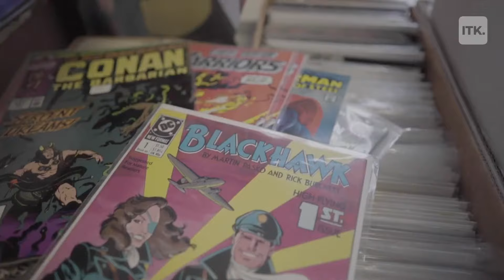SHOTTIE - BARCELONA HEIR [Music Video]